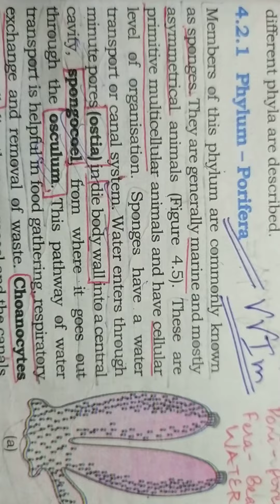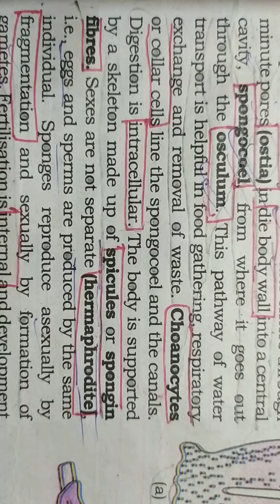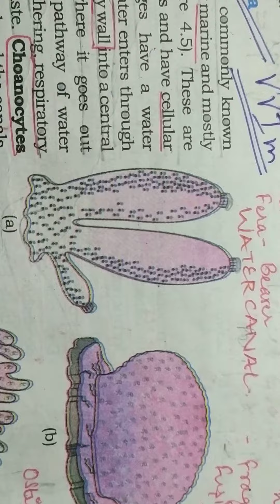Phylum Porifera - Animal Kingdom - Class 11